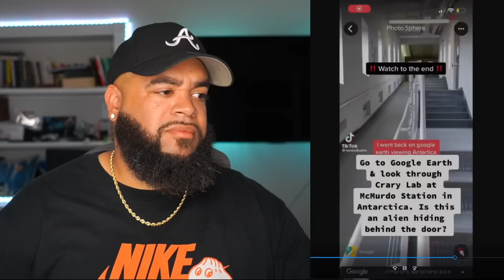WOKE! TikTok Theories That May Be 100% FACTUAL...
Artofkickz

If You Want Yo Make Videos Like Me Links To All My YouTube Gear ( BELOW )

Sony Alpha 7 IV Full-frame Mirrorless Camera
Rokinon AF 35mm Lens
Sony 16-50mm Lens
NEEWER 15.5" Key Light Streaming Lights
VILTROX 85mm F1.8 Mark II Prime Lens
Dummy Battery AC Power Supply Adapter Kit
Battery Replacement and Battery Charger for Sony A7 Cameras